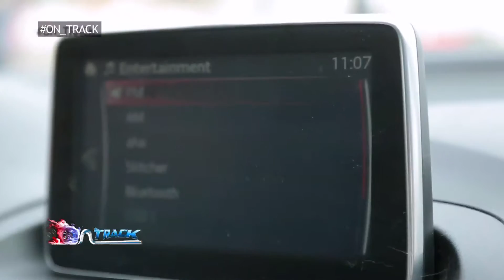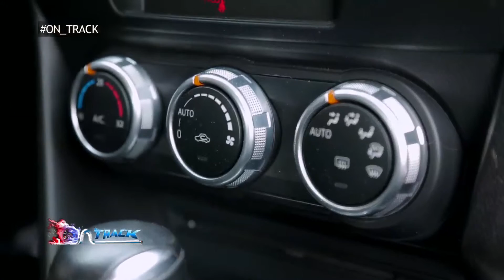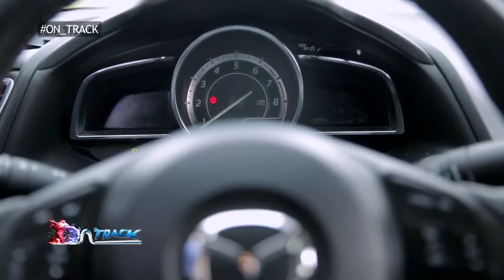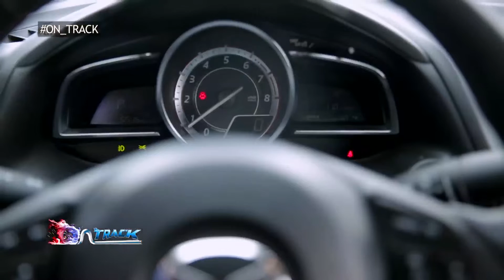اون تراك | لكل عشاق الmazda 3 تفاصيل خاصة عن مازدا 3 لعام ٢٠١٧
مع on track تقدر تعرف كل تفاصيل و الخدمات عن السيارات